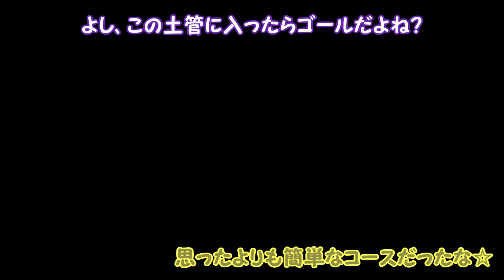１年９ヶ月ぶりのどこまでマリオチャレンジ☆【スーパーマリオメーカー２#620】ゆっくり実況プレイ【Super Mario Maker 2】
【※グッズのお知らせ※】
★ぽこにゃんグッズの予約はコチラから！アニメイト通販★

ぽこにゃん好きのみんなに向けて、とびきり可愛いグッズを作りました(*^^*)多くの方に手にとってもらえると嬉しいな！
いつも本当に応援ありがとう！！

■グッズラインナップ■

【①ユニボールワン ￥880】
ゆらゆらゆれるぽこにゃんの泣き顔チャーム付き
インクはブラックで使いやすくなってます(*^^*)

【②ハンドタオル ￥1,100】
可愛いプリントハンドタオル
タオルっていくつあってもいいよね！使い心地も◎

【③巾着 ￥1,320】
大容量巾着◎
裏はスタンダードぽこにゃん、表はおねむぽこにゃんのデザイン(^^)

【④ランチボックス ￥2,200】
とても良い質感の2段のランチボックス！
年齢問わず使えるデザイン(*^^*)嬉しいゴムバンド付き◎

【⑤アクリルキーホルダー2種 各￥715】
スタンダードぽこにゃんとおねむぽこにゃんの2種！どっちも迷っちゃう可愛さ！
ゆらゆらさせちゃって(*´ω｀*)

【⑥ダイカットステッカー2種 各￥440】
スマホの裏に挟むのにピッタリのサイズ！
ダイカットとお花で可愛くしたよ！

【⑦キャラバッジコレクション 6種  各￥440 BOX ￥2,640】
どれが出ても可愛いハッジ！シークレットは何が出るかお楽しみ★ﾜｸﾜｸ

【⑧クリアファイル2種 各￥440】
ずっと出したかったアイテム！2色展開で裏表のデザインも違うよ＾＾
お手頃価格で学生さんにもオススメ！

【⑨マグカップ ￥1,650】
ねそべりぽこにゃんのゆるゆるがマグカップと相性バツグン！
普段の疲れをリセット出来そう！

【⑩ボールチェーンぬいぐるみキーホルダー ￥1,980】
ぽこにゃん初のぬいぐるみキーホルダー★サイズも質感も表情もとにかく可愛い！！
自慢のオススメアイテムです(*^^*)

【⑪ふわコロりんMsize】
大人気YouTuber「ぽこにゃん」から【ふわコロりん】が登場！
まんまるでふわふわコロッとしたデフォルメのぬいぐるみシリーズ！
Mサイズは全長20cm！

【アニメイトフェア限定特典】
★コースター(フェア特典)5種 1100円ごとにプレゼント
きみにぴったりなコースターをプレゼント(^^)数に限りがあるのでお早めに！

ぽこにゃんとその愉快な仲間たち、霊夢、魔理沙、妖夢がマリオやマイクラなどのゲーム実況動画を投稿するよ！
この動画は東方Projectの二次創作です。
★ﾟ+.★ﾟ+.★ﾟ+.★ﾟ+.★ﾟ+.★ﾟ+.★ﾟ+★ﾟ+.★ﾟ+

ぽこにゃんのメンバーになって応援しよう！

①毎月オリジナル壁紙カレンダー配布
②24ヶ月継続してくれた方にはオリジナルスプレーボトルプレゼント🎉(なくなり次第終了)
③お名前の横にオリジナルバッジ表示
④コメントやチャット欄で使えるかわいいオリジナル絵文字
⑤メンバーしか見られない限定動画
ほかにも、どんどん特典を増やしていく予定だよ‼️

★ﾟ+.★ﾟ+.★ﾟ+.★ﾟ+.★ﾟ+.★ﾟ+.★ﾟ+★ﾟ+.★ﾟ+

◆カズぽこLINEスタンプ発売中！

◆ぽこにゃんLINEスタンプ発売中！

※実写のこみちんがキャンプや料理など色々な動画をアップ中！！

他にもこんなに沢山のゲームを実況しています！是非見ていってね！

◆マインクラフト / minecraft 実況シリーズ◆